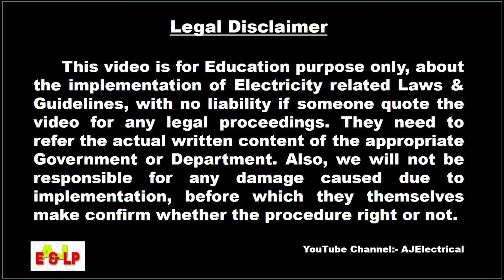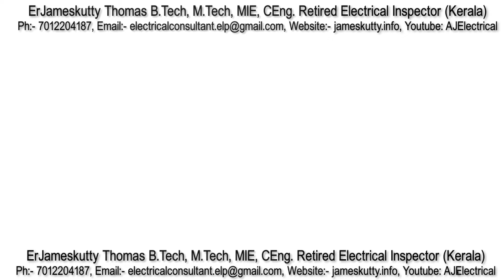170. Solar Panel, Inverter ഇവ ഏത് വയ്ക്കണം, ആരെ കൊണ്ട് ചെയ്യിക്കണം, ഏത് capacity? - (ഭാഗം-1)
ഈ യൂട്യൂബ് ചാനലിലെ subscriber ഡോ.കൈലാസ് തോട്ടപ്പള്ളിയുമായുള്ള ഫോൺ സംഭാഷണം   (ഭാഗം-1) ആണ് ഈ വീഡിയോയിൽ. പുതിയതായി പണിഞ്ഞ് കൊണ്ടിരിക്കുന്ന വീട്ടിൽ ഏത് കണക്ഷൻ എടുക്കണം (3 or 1 Phase) ? Solar Panel, Inverter ഇവ ഏത് വയ്ക്കണം, ആരെ കൊണ്ട് ചെയ്യിക്കണം, ഏത് capacity? അതിനുള്ള മിന്നൽ രക്ഷാ സംവിധാനം ഏത്, എങ്ങനെ?  ഇങ്ങനെ പോകുന്നു അദ്ദേഹത്തിന്റെ ചോദ്യങ്ങൾ, അതിനുള്ള മറുപടി ഈ വീഡിയോയിലൂടെ കേൾക്കാം.

ദയവായി വീഡിയോ പൂർണ്ണമായി കണ്ട്  അഭിപ്രായങ്ങൾ കമെൻറ് ബോക്സിൽ എഴുതുക.